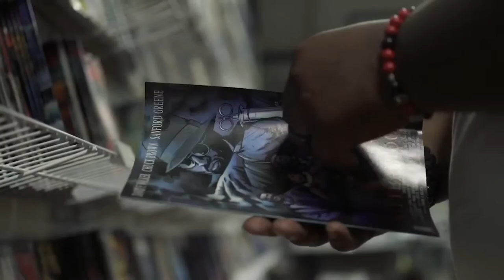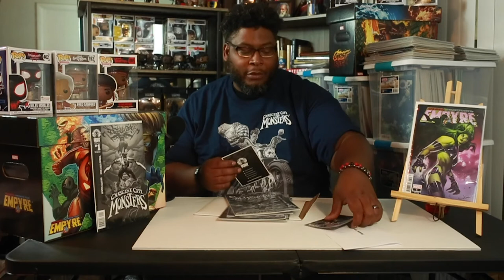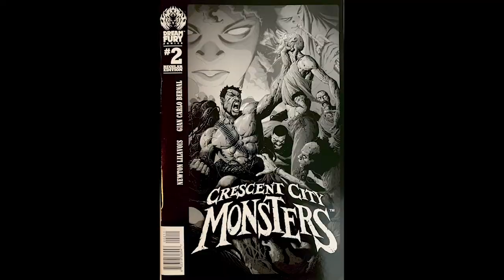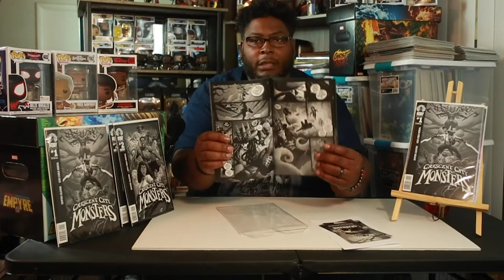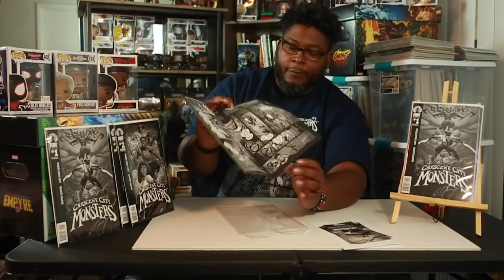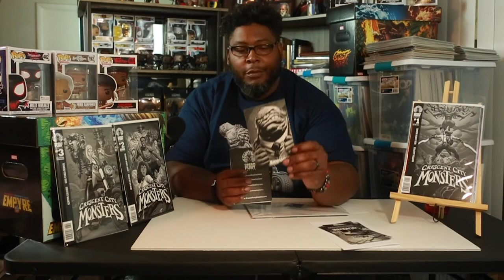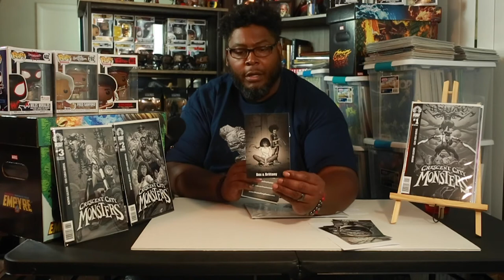Unboxing Crescent City Monsters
In this episode, I'll be unboxing my package from Dream Fury Comics.
Displaying the 2020 4x Glyph Awards winning Crescent City Monsters, one of my favorite comics of all time.